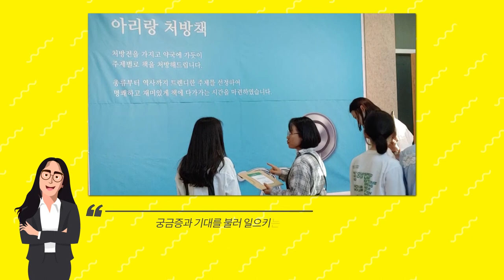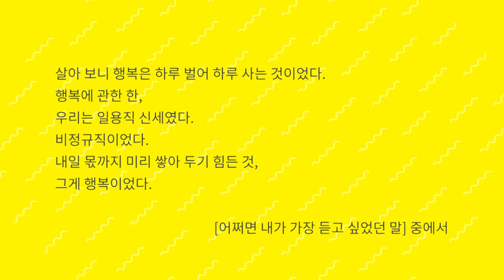아리랑도서관_성북마을방송와보숑 책이야기_어쩌면 내가 가장 듣고 싶었던 말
아리랑도서관의 북코디네이션과 성북마을방송 와보숑의 만남
이번 주 소개해 드릴 책은 위로가 필요할 때 읽으면 딱 좋을 책
[어쩌면 내가 가장 듣고 싶었던 말] 입니다.

더위가 최고조를 향해 매일매일 나아가는 요즘, 시원한 곳에서 책과 함께 힐링의 시간을 가져보시길 추천해드려요.

이 영상은 와보숑에서 제작하는 마을미디어 콘텐츠입니다.